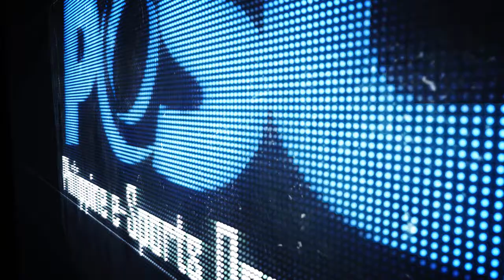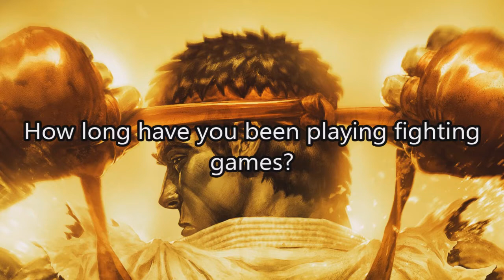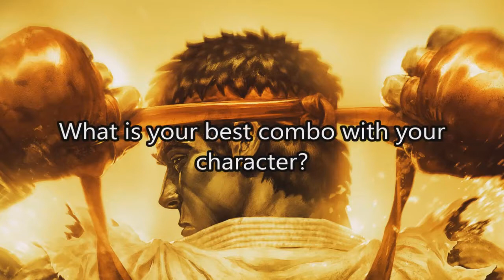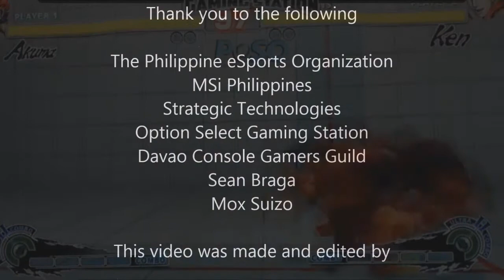Davao Street Fighter Community Documentary - Eng Subs